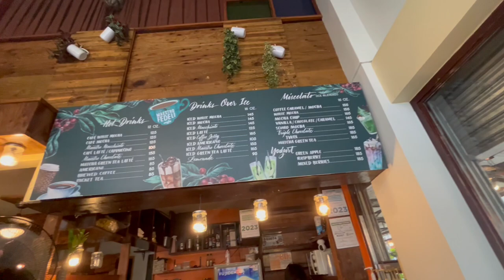Pinay Cutie Catching Up With Her Classmate | July 4, 2024